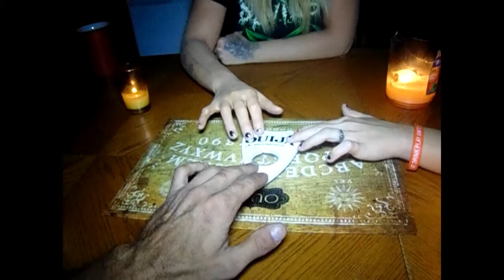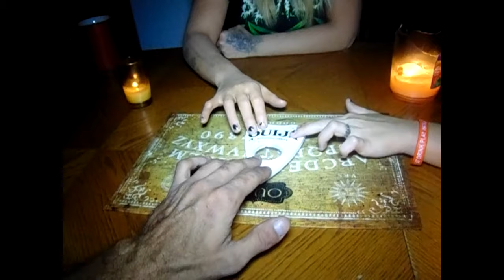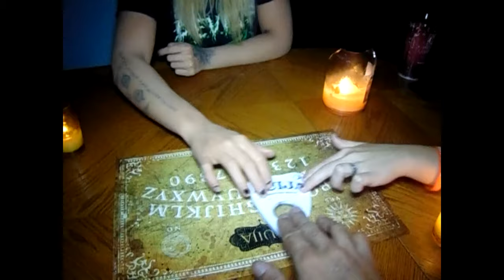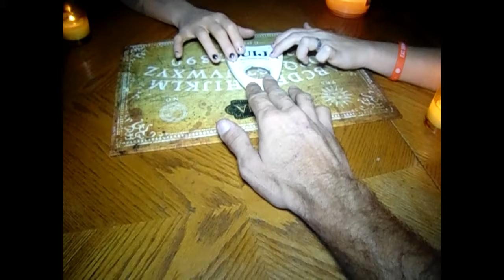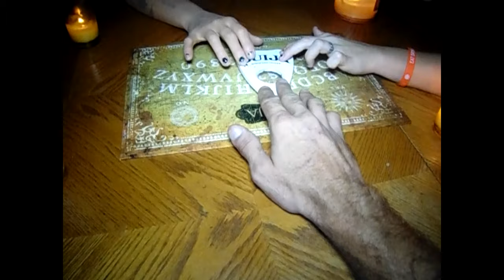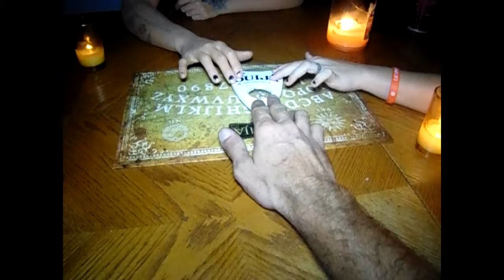THE HAUNTED HOUSE OF MANY WORDS!!!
WE BEEN HEARING AND SEEING CRAZY THING'S IN ARE HOME. WE DID A PARANORMAL INVESTIGATION IN ARE OWN HOME. WE GOT SO MUCH OUT OF ARE PARANORMAL INVESTIGATION.